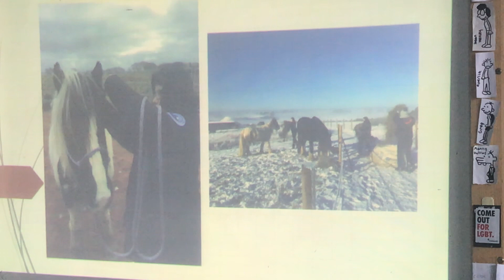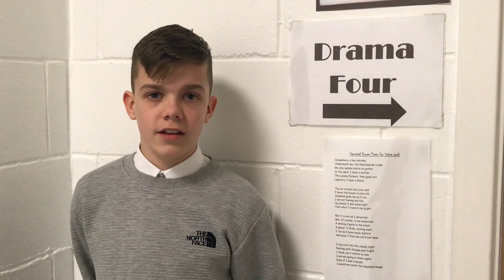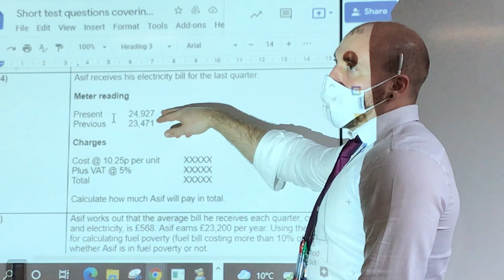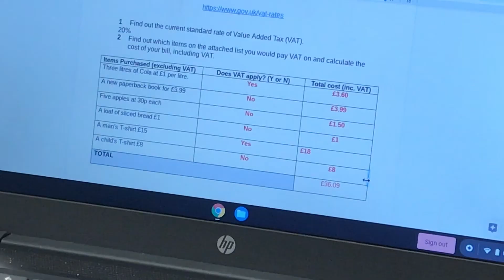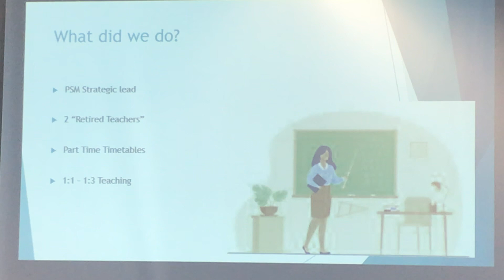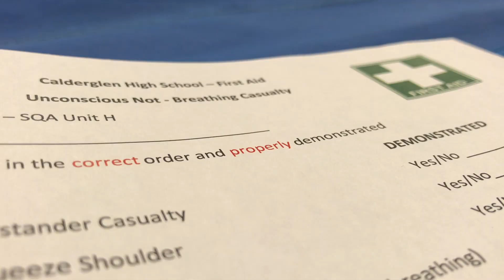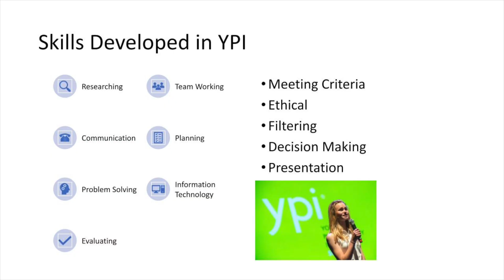FFC Our Calderglen Curriculum Story 2022